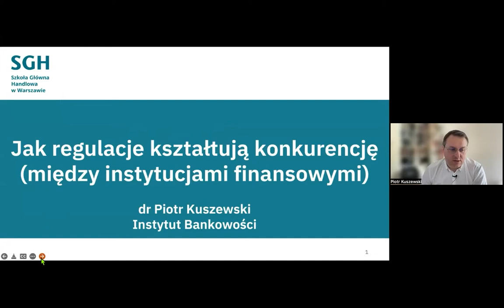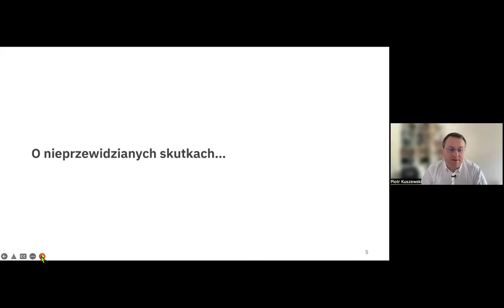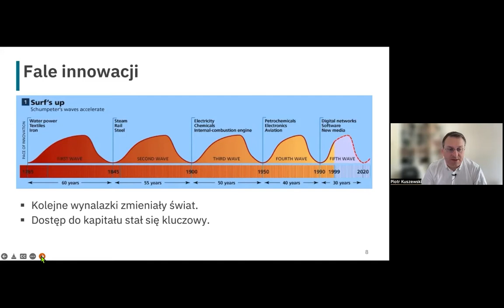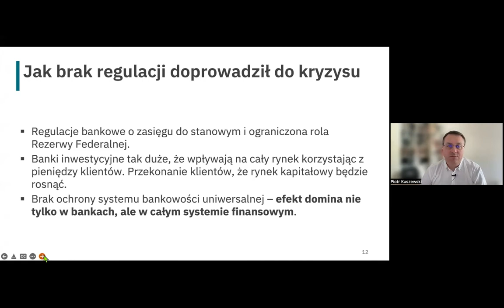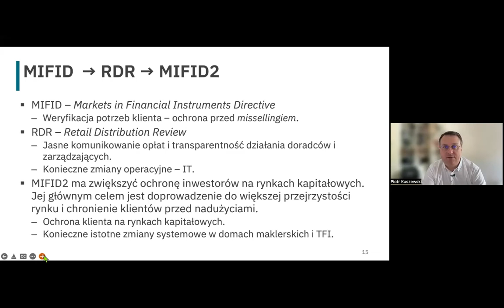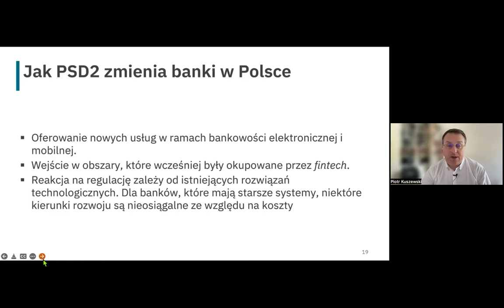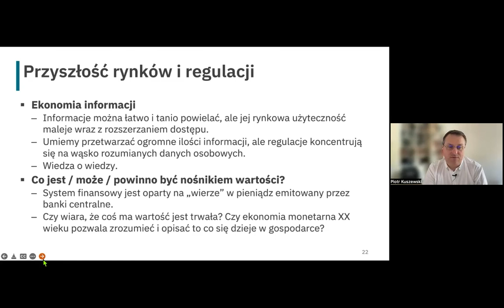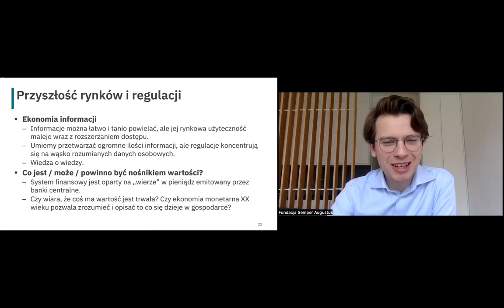Jak regulacje kształtują konkurencję między instytucjami finansowymi (dr Piotr Kuszewski)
20 maja 2022 roku odbyła się część wykładowa II edycji Banking Law Workshops, wydarzenia organizowanego przez Fundację Semper Augustus. Banking Law Workshops to 2-dniowe spotkania wykładowo-warsztatowe poświęcone prawu bankowemu i regulacjom rynku finansowego. W ramach części wykładowej wykład inauguracyjny pt. "Jak regulacje kształtują konkurencję między instytucjami finansowymi" poprowadził dr Piotr Kuszewski (Szkoła Główna Handlowa w Warszawie).

Partnerzy II edycji Banking Law Workshops:
- Bank Pekao
- Sołtysiński Kawecki & Szlęzak

Zapraszamy do obejrzenia pozostałych spotkań, które odbyły się w ramach Banking Law Workshops II:

00:00:00 Wstęp
00:01:55 Wprowadzenie do wykładu
00:04:11 Dlaczego ekonomiści interesują się prawem?
00:10:50 Edward Coke i Statute of Monopolies
00:14:18 Statute of Monopolies jako katalizator wynalazków
00:19:15 Fale wynalazków a zmiany prawne
00:23:08 Opóźniona reakcja. Jak rosły banki w I poł. XX w.?
00:26:39 Brak regulacji a Wielki Kryzys 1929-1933
00:29:21 Glass-Steagall Act – spóźniona regulacja
00:32:09 MIFID, RDR, MIFID2. Skutki regulacji
00:40:40 PSD2. Skutki regulacji
00:49:34 Rekomendacja U. Skutki regulacji
00:53:57 Przyszłość rynków i regulacji
01:00:07 Sesja Q&A